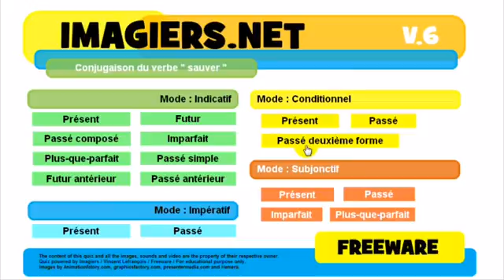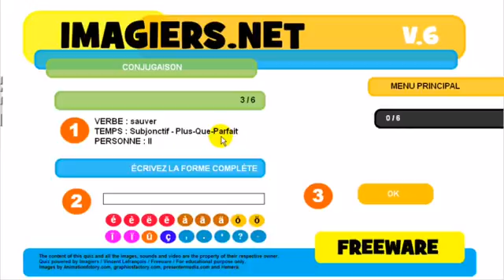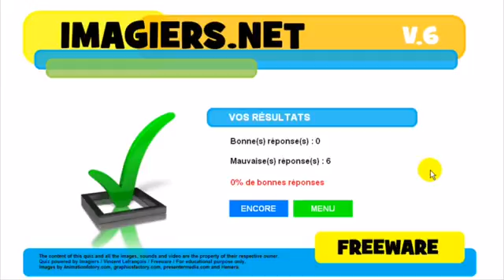学习法语 Conjugaison # sauver